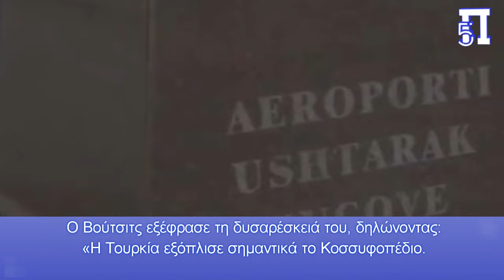Η στρατιωτική συμφωνία Τουρκίας-Κοσσυφοπεδίου και οι κίνδυνοι που εγκυμονεί για την ειρήνη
Είναι  γνωστό ότι ο Ερντογάν επιθυμεί  βαθιά μέσα του την ανασύσταση της Οθωμανικής Αυτοκρατορίας,με αποτέλεσμα οι χώρες της Βαλκανικής χερσονήσου να  αποτελούν στόχο επέκτασης της τουρκικής επιρροής.

Για να το πετύχει αυτό ο Τούρκος Πρόεδρος χρησιμοποιεί κράτη δορυφόρους του στην περιοχή όπως είναι το Κοσσυφοπέδιο,η Βοσνία-Ερζεγοβίνη και η Αλβανία, εγείροντας Εθνοτικές και θρησκευτικές διαφορές , δικαιολογώντας με αυτόν τον τρόπο την παρέμβαση της χώρας του.
Σε σχετικό με το θέμα άρθρο Διεθνές ΜΜΕ αναφέρει ότι "ο Τούρκος υπουργός Άμυνας Yaşar Güler και ο υπουργός Άμυνας του Κοσσυφοπεδίου Ejup Maqedonci υπέγραψαν στρατιωτική συμφωνία πλαίσιο μεταξύ των δύο χωρών κατά την επίσημη επίσκεψη του Maqedonci στην Άγκυρα στις 29-30 Ιανουαρίου", επισημαίνοντας:
"Η επίσκεψη επικεντρώθηκε στην αυξανόμενη στρατιωτική συνεργασία, συμπεριλαμβανομένων των αυξημένων πωλήσεων όπλων από την Τουρκία στο Κοσσυφοπέδιο, κοινών στρατιωτικών ασκήσεων και εκπαίδευσης στρατιωτικού προσωπικού του Κοσσυφοπεδίου.
Οι συμφωνίες πλαίσιο που υπογράφει η Τουρκία με άλλες χώρες σκιαγραφούν γενικά τη συνεργασία στον στρατιωτικό τομέα. Καλύπτουν κοινές ασκήσεις και μη μάχιμες επιχειρήσεις, όπως η διατήρηση της ειρήνης, η ανθρωπιστική βοήθεια και οι προσπάθειες καταπολέμησης της πειρατείας, καθώς και η συνεργασία στην αμυντική βιομηχανία.
Οι συμφωνίες περιλαμβάνουν επίσης ανταλλαγή στρατιωτικών πληροφοριών, υλικοτεχνική υποστήριξη και ανταλλαγή πόρων, είτε ως επιχορηγήσεις είτε μέσω πληρωμής.
Τέτοιες συμφωνίες περιλαμβάνουν διατάξεις για την προστασία διαβαθμισμένων πληροφοριών και δικαιωμάτων ιδιοκτησίας, διασφαλίζοντας μια ασφαλή και υπεύθυνη συνεργασία.
Το Κοσσυφοπέδιο, το οποίο κήρυξε την ανεξαρτησία του από τη Σερβία το 2008 χωρίς καθολική αναγνώριση, φέρεται να έχει ως στόχο τη δημιουργία μιας στρατιωτικής δύναμης που θα αποτελείται από 5.000 τακτικούς στρατιώτες και 3.000 έφεδρους.
Αυτές οι δυνάμεις θα συμπλήρωναν τα υπάρχοντα 4.500 στελέχη-στρατιώτες της  ειρηνευτικής αποστολής του ΝΑΤΟ στη χώρα.
Σε απάντηση στην πώληση τουρκικών μη επανδρωμένων αεροσκαφών στο Κοσσυφοπέδιο, ο πρόεδρος της Σερβίας Αλεξάνταρ Βούτσιτς ανακοίνωσε ότι η χώρα του αποφάσισε να ακυρώσει τις προγραμματισμένες αγορές drones από την Τουρκία.
Ο Βούτσιτς εξέφρασε τη δυσαρέσκειά του, δηλώνοντας: «Η Τουρκία εξόπλισε σημαντικά το Κοσσυφοπέδιο. Τους παρείχαν αντιαρματικούς πυραύλους, οβίδες και μη επανδρωμένα αεροσκάφη Bayraktar. Αυτή τη στιγμή τα έχουν όλα αυτά. Δεν έχουν καταφέρει να πετάξουν ακόμα τα Bayraktars. Το ΝΑΤΟ δεν θα το επιτρέψει».
Η Τουρκία είναι γνωστό ότι επιχειρεί να δημιουργήσει "μουσουλμανικό τόξο" στα Βαλκάνια, απομονώνοντας τις Χριστιανικές Ορθοδόξους χώρες της Ελλάδας και της Σερβίας.
Ειδικότερα για την χώρα μας η Τουρκία μέσω της ναυτικής βάσης της στην Αλβανία, επιχειρεί να μας αναγκάσει σε διασπορά των δυνάμεών μας και σε αυτή την κατεύθυνση
Κεφάλαια:
0:00 - Εισαγωγή
0:06 - Η στρατιωτική συμφωνία Τουρκίας-Κοσσυφοπεδίου και οι κίνδυνοι που εγκυμονεί για την ειρήνη